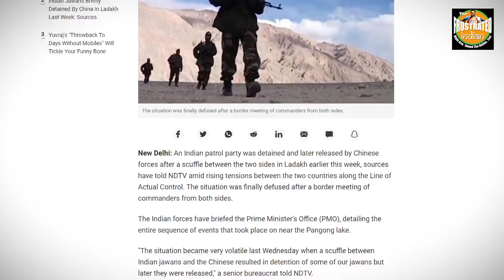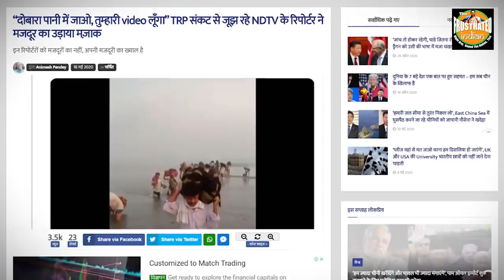Indian Army rips into NDTV for spreading fake news